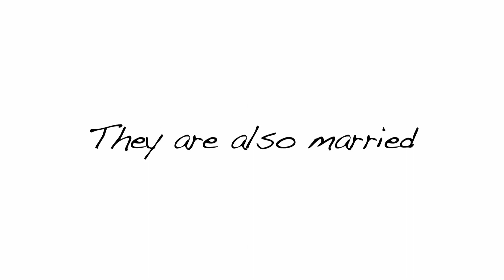Meet Game Changers Andrea Gore & David Crews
Living in a Contaminated World: Are chemical advances making us sicker, fatter, and less intelligent?

The promise of chemicals designed to act as pesticides, solvents, fungicides, and plastics has played out as improvements in many aspects of life. They protect our grapes from fungus, our leafy greens from pests, our children from fire ants and flammable pajamas. They lubricate our factories, refineries and power plants. Thousands of chemicals are now found in the environment — and also in our bodies. Research shows that exposure to these compounds may alter our very genetic makeup, making us sicker, fatter, and less intelligent. This exposure also affects our descendants. Andrea Gore and David Crews discuss how environmental exposures to commonly used chemicals cause irreversible biological changes and increased disease states in us, our children, our grandchildren and beyond.